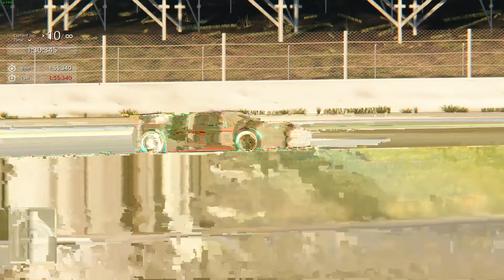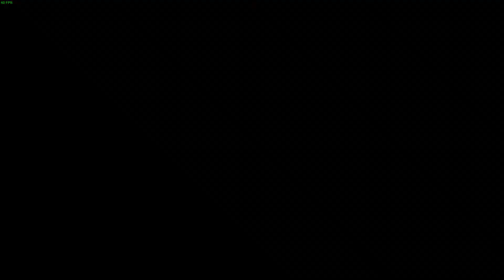Assetto Corsa Ferrari 458 GT2 30 Lap Race At Barcelona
A 30 lap race at Barcelona in the Ferrari 458 GT2 with camera footage starting at the begining of lap 5 due to limited Assetto file size..